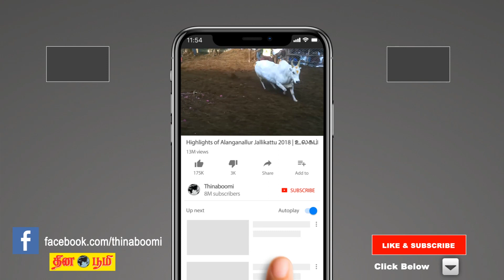வாஸ்து தோஷம் நீங்க சென்று வர வேண்டிய ஸ்தலம் | srimushnam